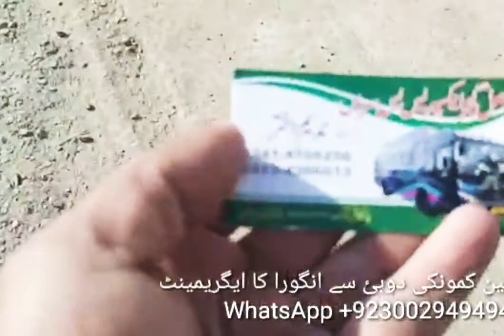rabbits | very beautiful rabbits for sale | cargo available